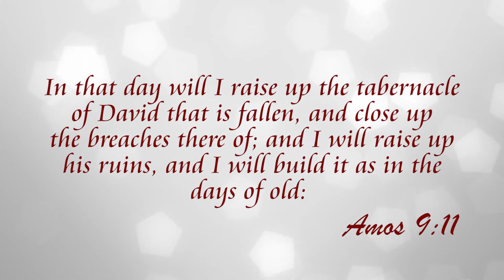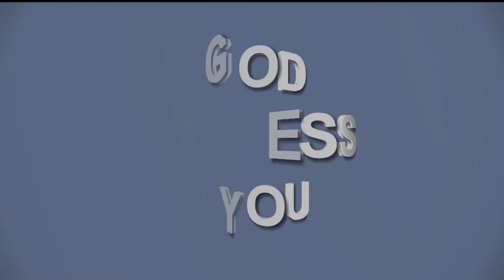11.3.2018 | Getting delivered from spiritual suffocation | Propheric oracle Rev.R.Paul Moses | FCC .